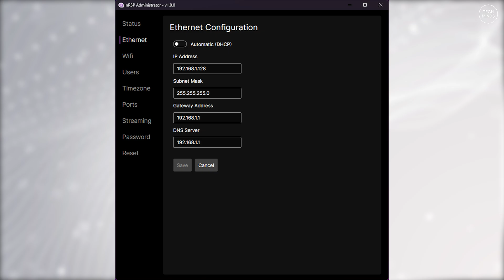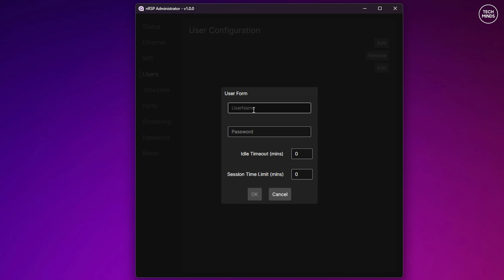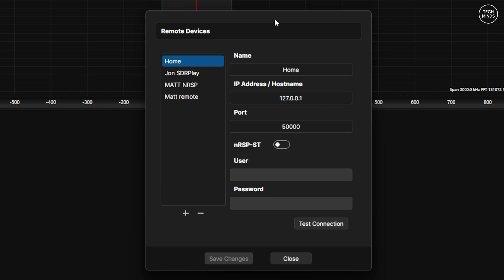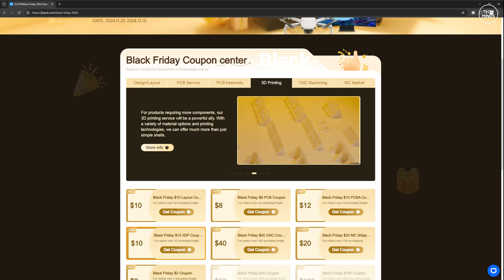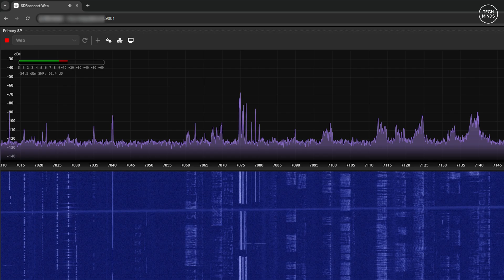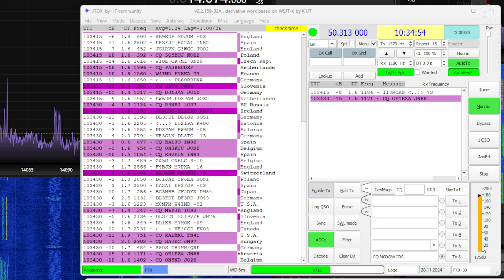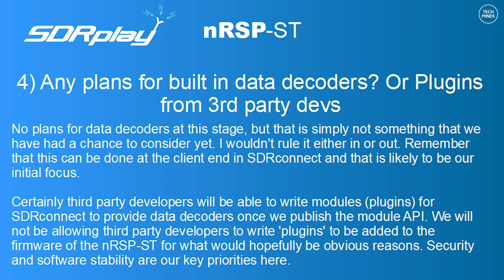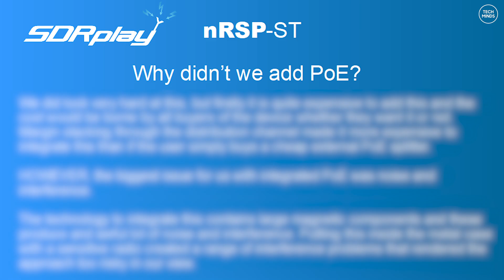SDRPlay nRSP-ST Network Setup Guide & Your Questions Answered!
⚡️JLCPCB Black Friday Mega Sale!⚡️ Save up to $252 on your JLC orders and enter to win amazing prizes

Get JLCPCB 6-layer PCBs for just $5!

Here we take a deeper look at how to configure the SDRPlay nRSP-ST on a remote network. Covering port forwarding and adding remote devices to SDRconnect.

00:00 Introduction
01:23 Remote Configuration
03:50 Adding a remote server
05:53 SDRconnect remote demo
07:22 Using Web browser remotely
08:45 Digital Mode Decoders
09:32 Your questions answered
13:48 Outtro

💡 Become a Member, and get early access to my videos💡

🔥Some products used in my videos can also be found on AliExpress🔥

Some links provided in my videos are afilliate links, whereby I earn a small amount of revenue from sale using my links.